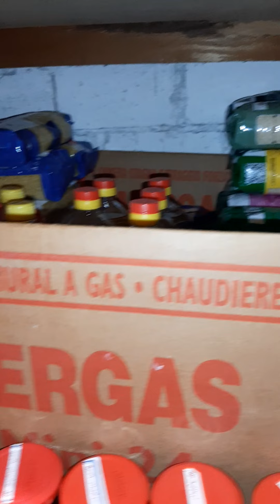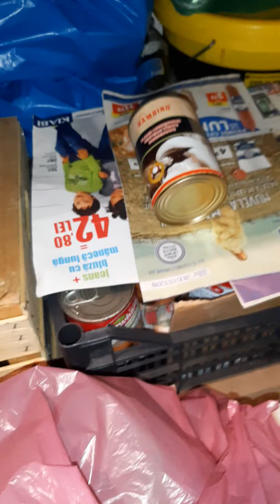CĂMARA CU BUNĂTĂȚI 2021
CONSERVE, GEMURI, MURĂTURI, ZARZAVAT PT CIORBE, COMPOTURI, SALATE, VARZĂ MURATĂ